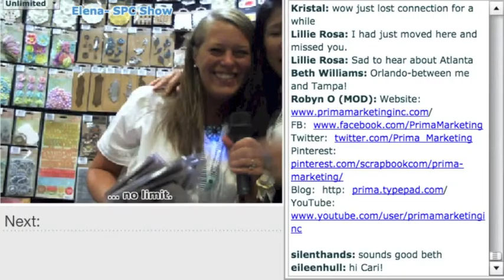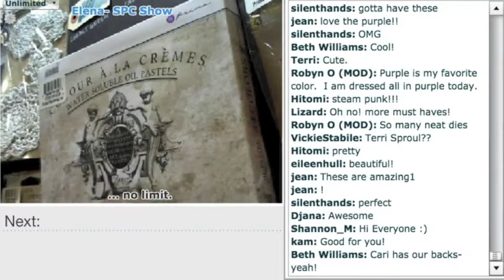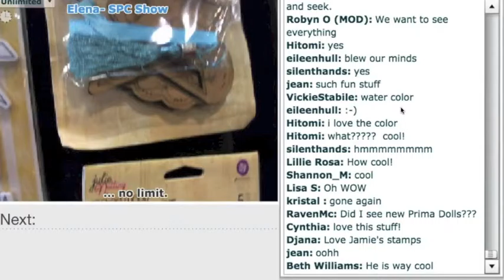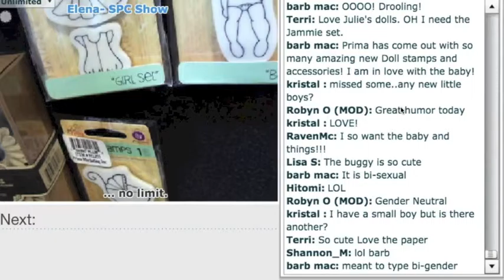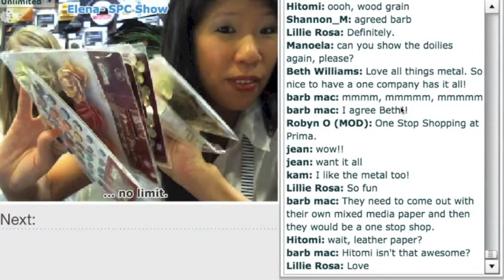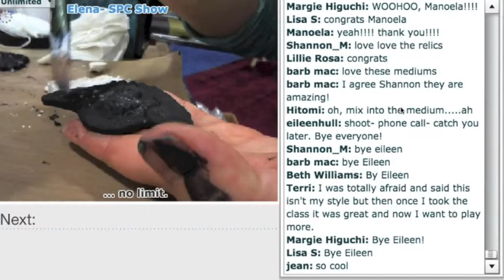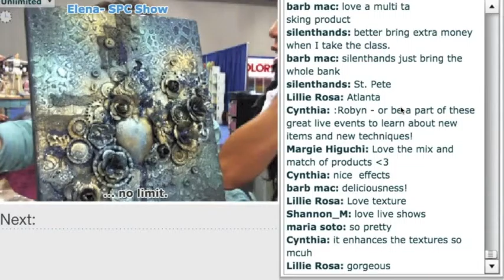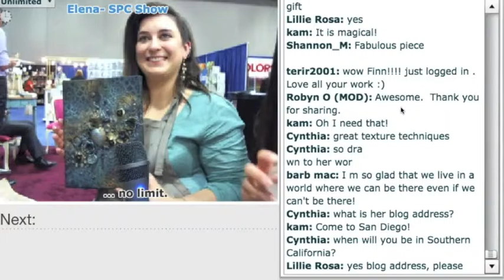Live from Sierra Pacific Crafts with Charity Wings and Prima Marketing Flowers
"Elena Lai Etcheverry from Charity Wings Art & Craft Center interviews manufacturers and designers
live from the Sierra Pacific Crafts Mixed Media buying event in Salt Lake City, Utah. The livestream is
free for anyone with an internet connection and is a fundraiser and awareness raiser for the Charity
Wings mission. Watch as she interviews Cari Fennel, and Ana Debrowska from Prima Marketing Inc. Check out their amazing new product lines including Ana Debrowska's mediums and Sandra Evertson's Resin Relics, Jamie Dougherty's Bloom Girl Stamps and Julie Nutting's paper dolls. Be sure to tune in for the next livestream, every interview comes with a giveaway! Sign up for our newsletter
to be kept up to date on all the fun events and classes.